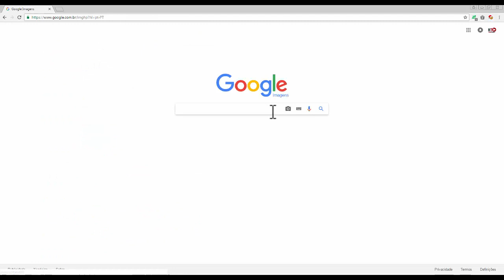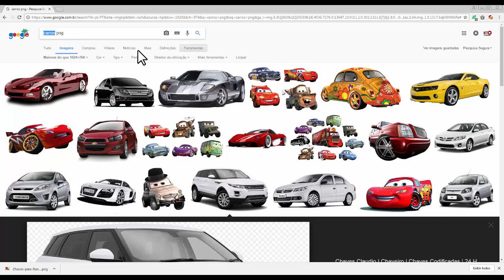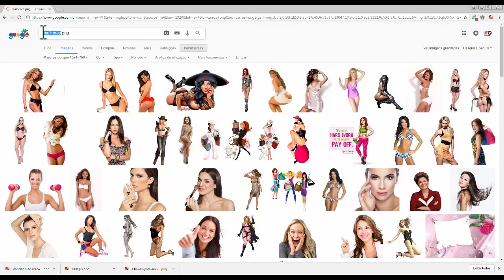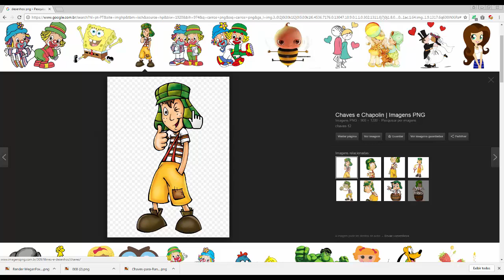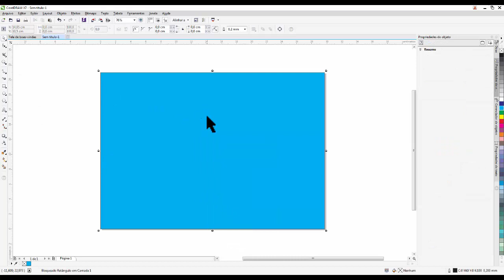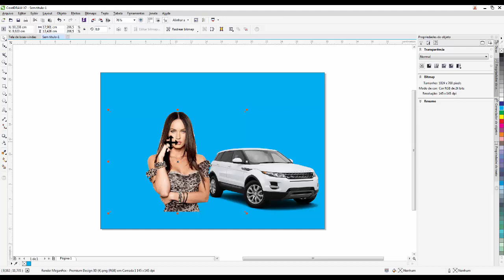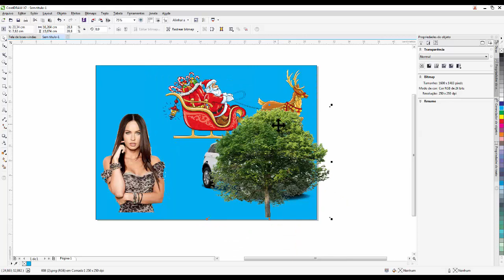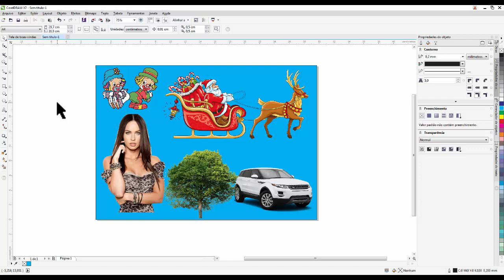Como baixar imagens de alta qualidade no Google